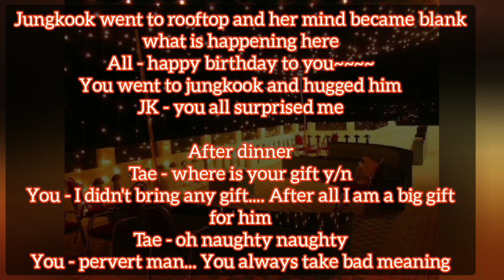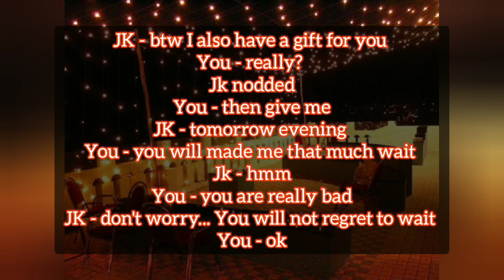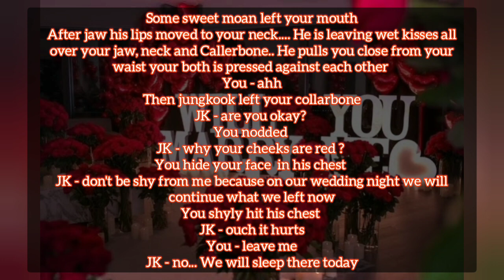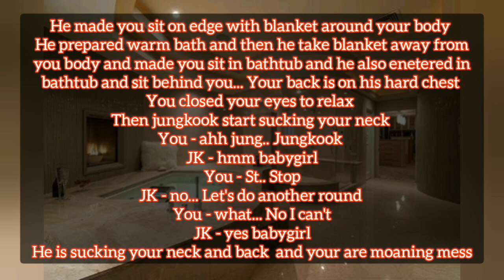arranged mafia husband // jungkook ff BONUS PART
I HOPE YOU LIKE THIS SHORT SERIES